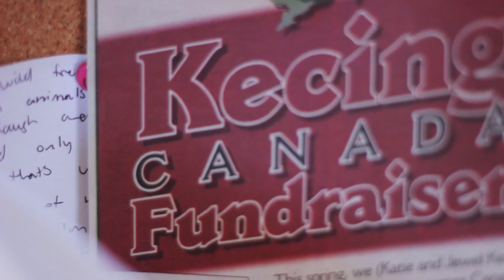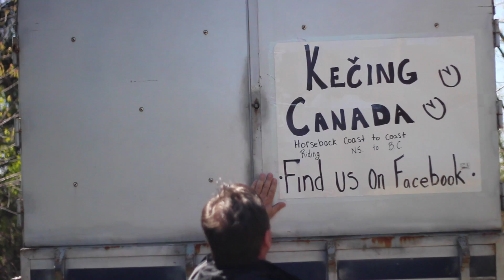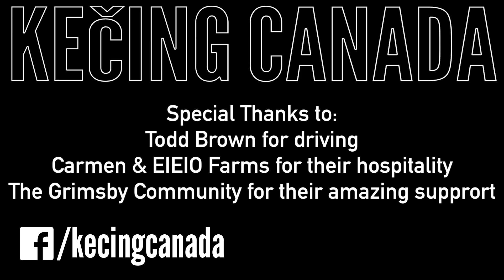EP1: Departure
The Keca Sisters set out to start their long-awaited cross-Canada horseback adventure. The trip from Grimsby, ON to Mahone Bay, NS took almost 24h but was worth it. Katie and Jewel are planning to leave for the West Coast on May 3rd, 2017.
Special thanks to Todd Brown for trailering the horses up, Carmen and EIEIO Farms for their wonderful hospitality and the Grimsby Community for their amazing support.